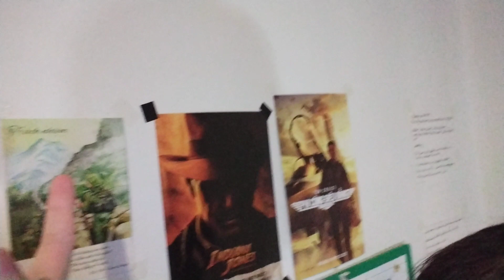The Emotional Price You Pay To Live Overseas. Are You Willing To Trully Pay It?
Living overseas in Vietnam as an English teacher has really shown me how time can be so unforgiving, and those you love will move on with their lives without you. There is a price to pay to experience this life style. Be warned it does not come easy or cheap.